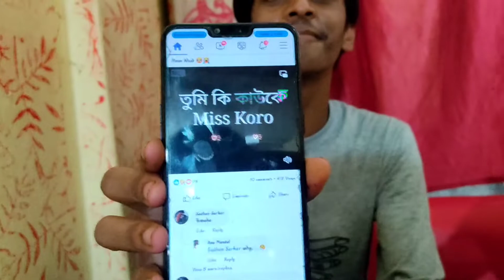Jatan Ar Dadar Birthday Celebration Raat 12 tay Eta ki holo Dadar sathe 😅✨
Hello friends This is the New Vlog Of My Friend And brother Birthday surprise So dekho Bhalo lagle like Share and subscribe kore dio Love you Family dekha hobey khub taratari next Vlog e Totokhon er jonno

Stay safe 💝💝
Stay blessed 😇💞
Stay Happy 🤗💞
Bye bye Bangla 😊❤️🥰